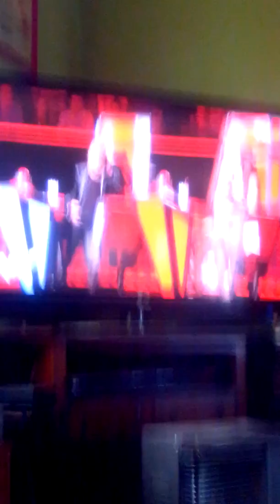Laure chante run to you